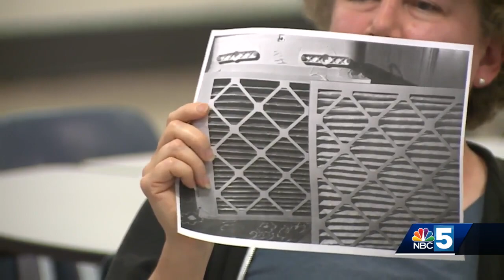Public safety officials hear from community members about traffic enforcement concerns